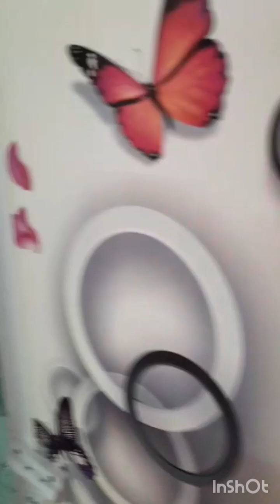Salem Ramakrishna road near 2bhk North facing appartment house for rent with lift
2nd floor appartment house
2bhk
lift available
rent 8000
advance 50000
maintenance 1500
two wheeler parking